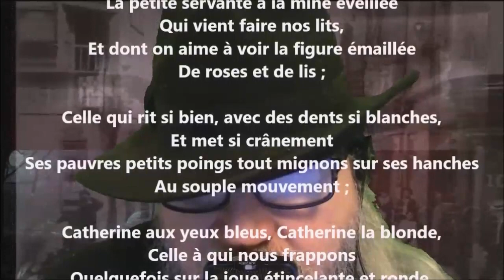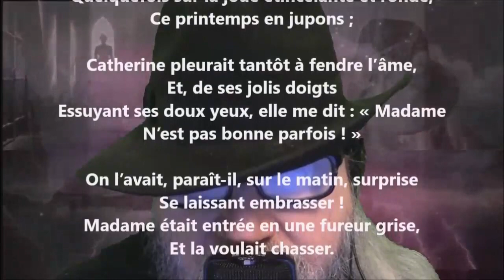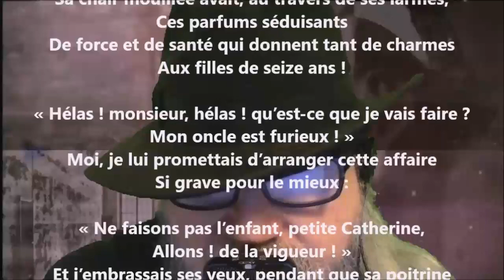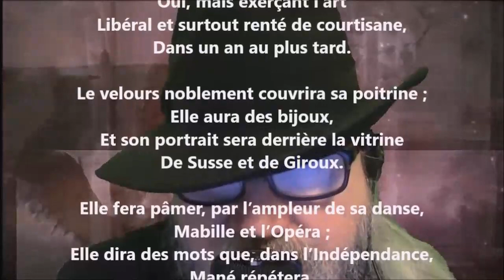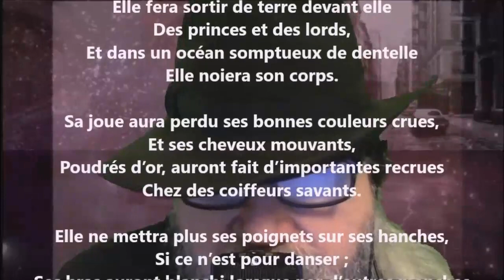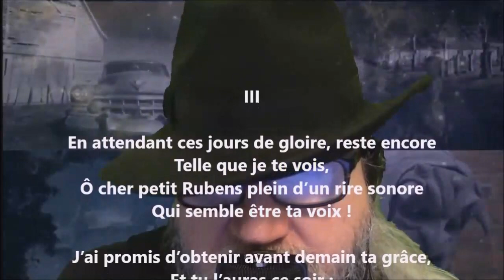Catherine - Albert Glatigny lu par Yvon Jean